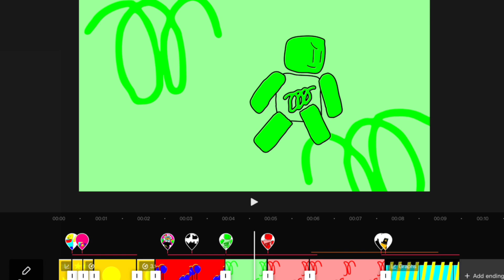Getting moderator in doomsphire defense!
waahoooo some epic gameaplay